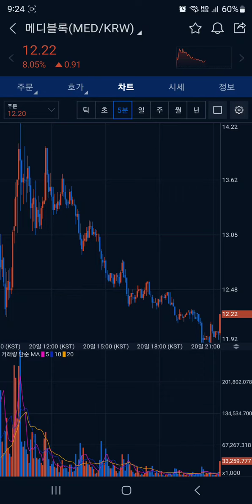메디블록 코인 (MED) 수급을 활용하여 쉽게 수익을 내는법